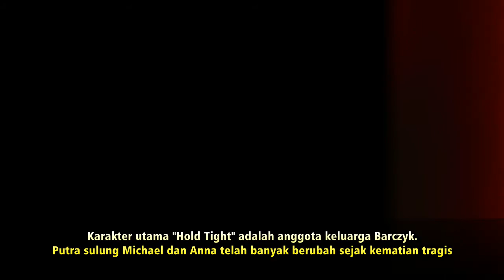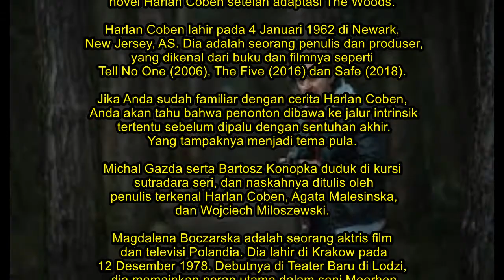Zachowaj Spokoj : Misteri Berbelit Keluarga Elit yang Tinggal di Polandia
Adaptasi Harlan Coben Netflix terbaru ini adalah produksi Polandia.Zachowaj Spokój alias Hold Tight  bahkan memilih sejumlah karakter dari novel Harlan Coben semesta Polandia sebelumnya, The Woods. Diluncurkan pada tahun 2020, dan karakter yang kembali adalah Laura Goldsztajn (Agnieszka Grochowska) dan Pawel Kopinski (Grzegorz Damiecki).

Hold Tight berawal ketika seorang pemuda hilang segera setelah temannya meninggal, kehidupan di pinggiran kota Warsawa yang makmur perlahan-lahan terurai,
mengungkap rahasia dan kebohongan.